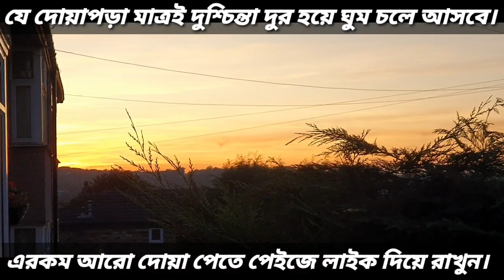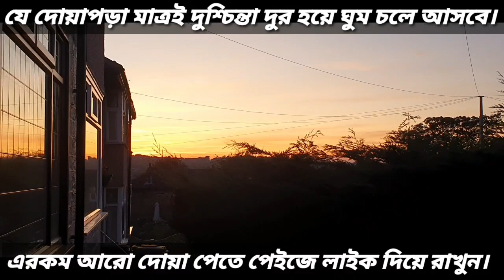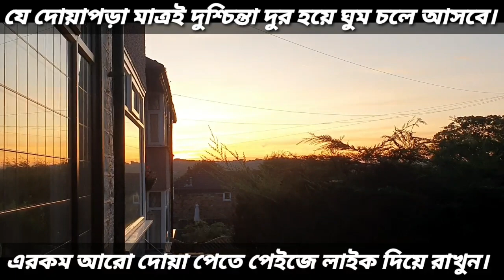যে দোয়াপড়া মাত্রই দুশ্চিন্তা দুর হয়ে ঘুম চলে আসবে।